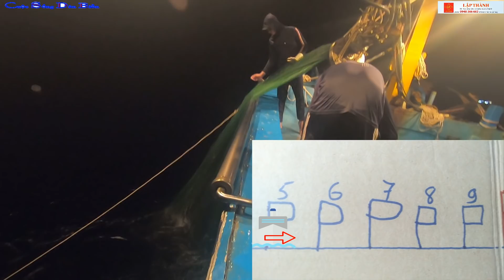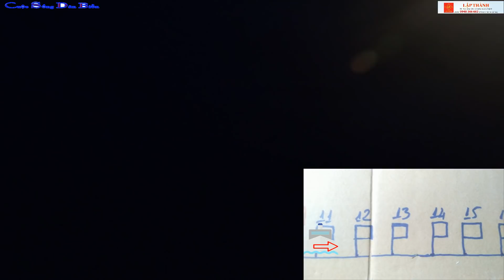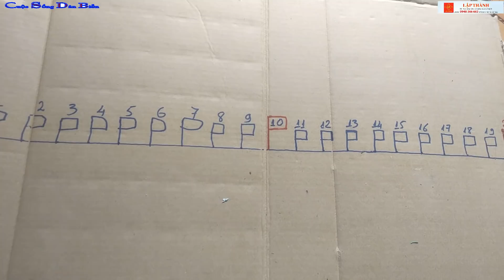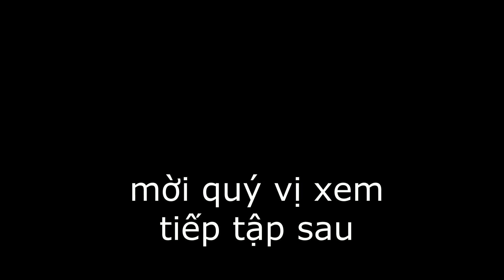LƯỚI XÙ #23│Bắt Cá THU Kiểu Này Phá Vỡ Kỷ Lục Của Mọi Ngày.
Hôm nay là ngày thứ 9 trên biển anh em lại tiếp tục kéo cá để hi vọng có những con cá THU,nhưng hôm nay thật bất ngờ cá rất rất nhiều mọi người ạ,có cả cá ngừ và cá cờ đủ loại...

  CUỘC SỐNG DÂN BIỂN là kênh chuyên về cuộc sống người đi biển.những vất vả về cuộc sống mưu sinh,những khó khăn đời đi biển.
   Cách mà những chiếc ghe lên ụ sữa chữa,sơn, đóng mới như thế nào,mình sẽ trải nghiệm thực tế cho mọi người cùng xem nhé.

    Các bạn hãy cùng mình tiếp tục cuộc hành trình này nhé.